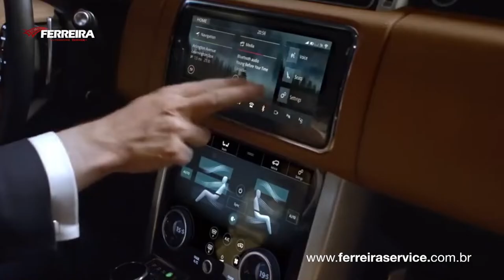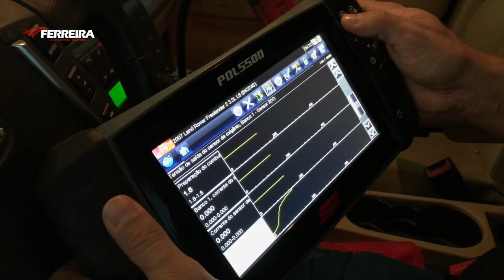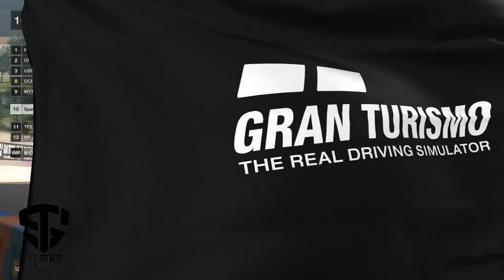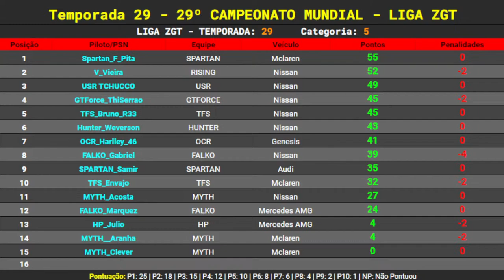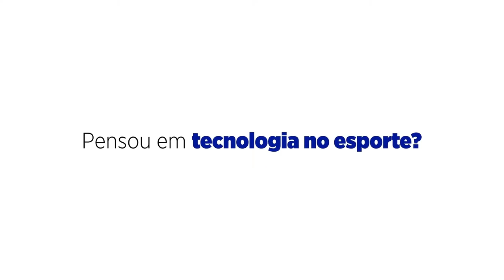[LIGA ZGT] (Categoria 05) - 29º Mundial GT7 - 5ª Etapa Sardegna (Temporada 29)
Automobilismo Virtual na LIGA ZGT Transmissão Ao Vivo - AV
Narração: ZUQUEIRO "William Pereira"
Simulador: Gran Turismo 7
Plataforma: PS4 - PS5
Organizador do Evento: LIGA ZGT

Patrocínios

Kings Simuladores
Revendedor oficial da Thrustmaster no Brasil.